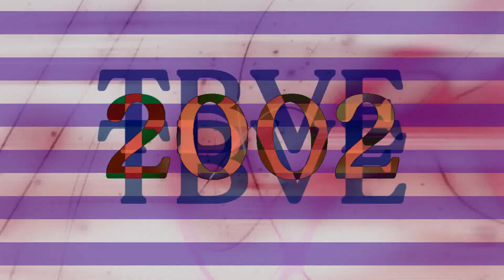{Throwback of November 2020} TheBanappleVideoEffects2002 "Recoleta 1.0" (Improvement)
Note: This is just a November 2020 throwback, I'm not returning back to these series